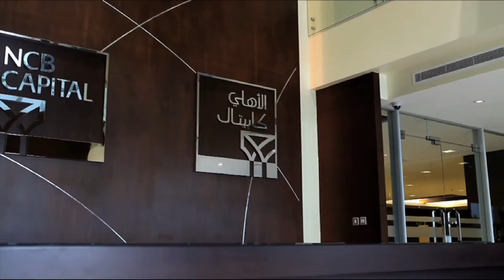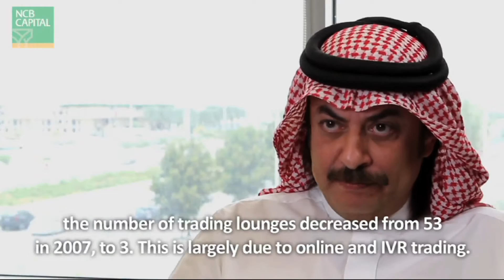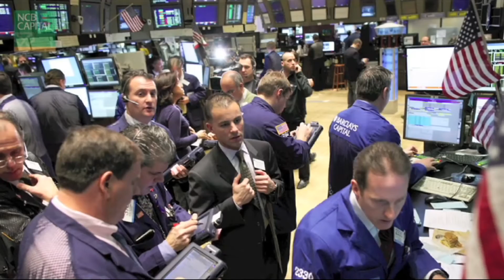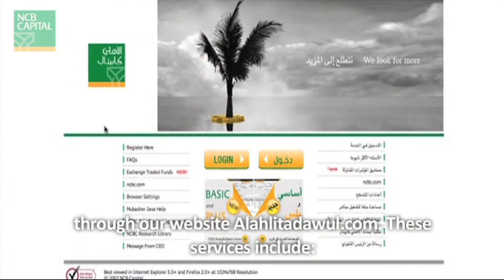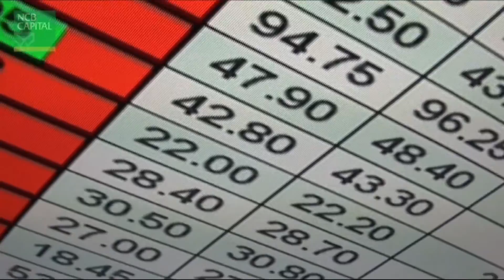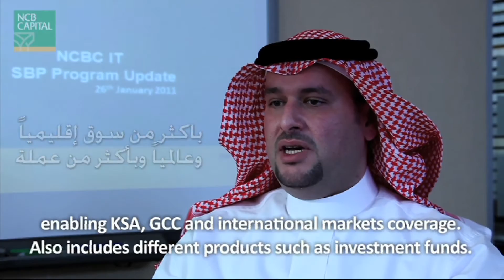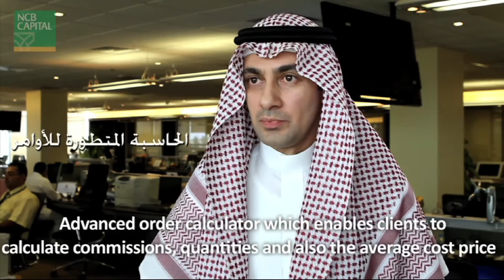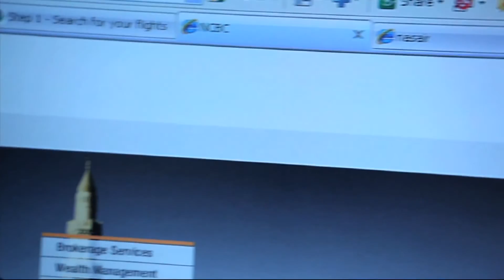NCBC / البنك الاهلي كابيتال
قمنا نحن شركة((creative seed))
بزيارة البنك الاهلي كابيتال..
وعمل لقاء مع  الاستاذ: هاني الشويعر .
والتعرف على شركة الاهلي والانجازات التي قامو بها

واليكم بعض الانجازات ...
١| اول شركه تقدم خدمة التداول عبر الانترنت بدون رسوم  الاشتراك.

٢| اول شركه تقدم خدمة التداول عبر الهاتف الالي بدون رسوم اشتراك.

٣| اكبر شركه بالسوق من حيث العمليات المنفذه.

خدماتنا الاحترافيه :
تصوير فيديو ،تصوير فوتوغرافي ، انتاج ، اخراج ، تصاميم جرافيكيه ، مطبوعات ، بروشورات ، هويه مكتبيه كامله .

Our Services
Video Production, Graphic Design, Logo Design, Business Stationary, Photography